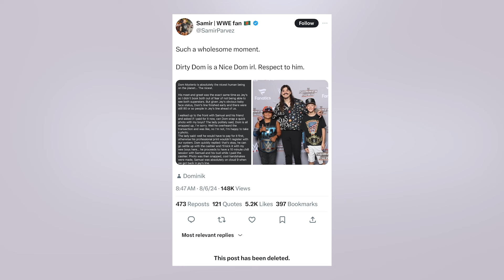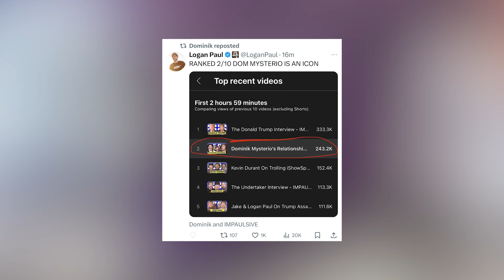Dominik Mysterio is actually a GOOD GUY in REAL LIFE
Now that Dominik Mysterio's episode of Impaulsive is out, I figured I'd go back to a screenshot I took at the beginning of August highlighting a wholesome moment with Dom and a fan at the WWE SummerSlam Meet & Greet...